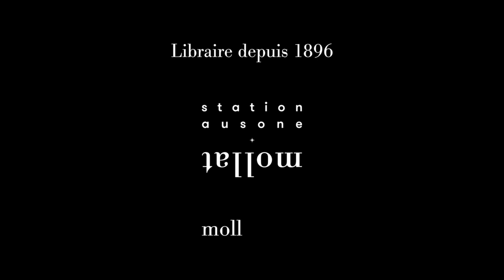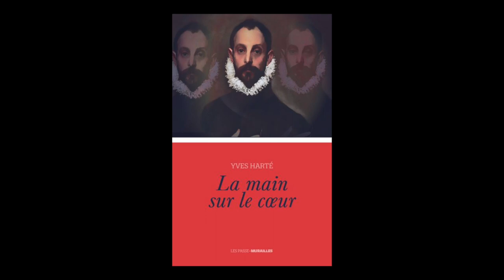Yves Harté - La main sur le coeur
Yves Harté vous présente son ouvrage "La main sur le cœur" aux éditions Cherche Midi.